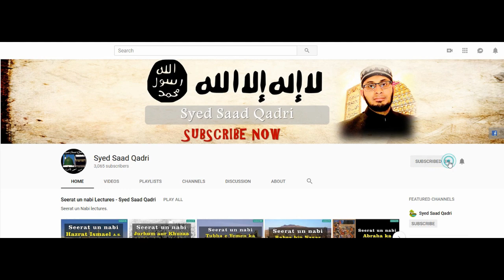Seerat e Hazrat Ali RA - Part 10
This lecture is about Seerat e Mola Ali RA